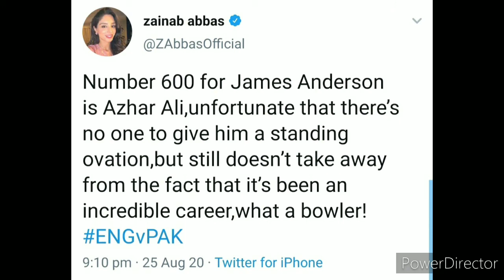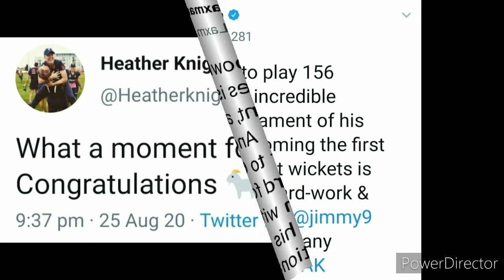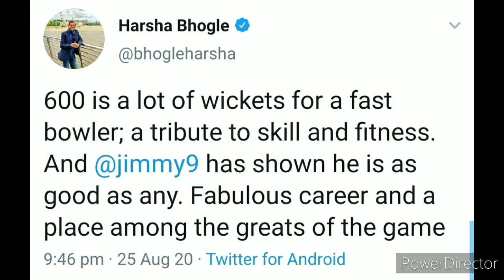Twitter Reacts On Jimmy Anderson Becoming The First Pacer to Take 600 Wickets 🔥